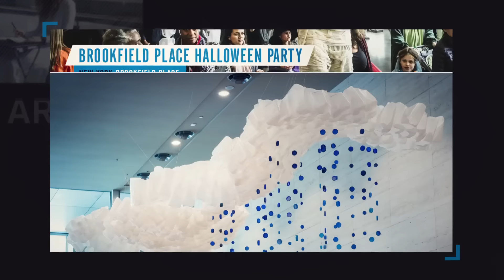Arts Brookfield 2015 Year in Review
Arts Brookfield presents exciting, world-class cultural experiences to hundreds of thousands of people for free each year in both indoor and outdoor public spaces at Brookfield’s premier office properties in New York, Los Angeles, Denver, Houston, Toronto, Perth and Sydney. From concerts, theater and dance to film screenings and art exhibitions, Arts Brookfield brings public spaces to life through art. for a complete schedule of events.